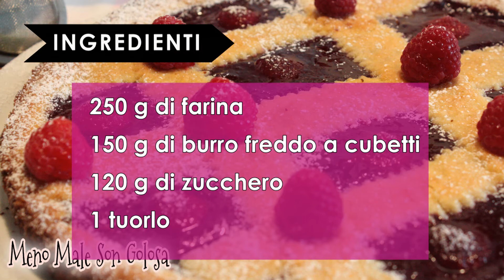Crostata di lamponi - Come fare la pasta frolla